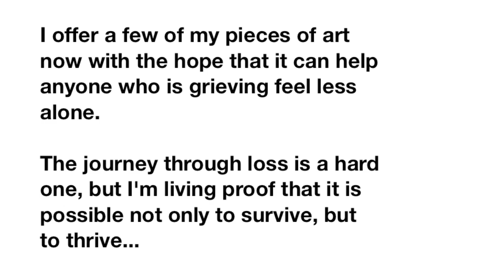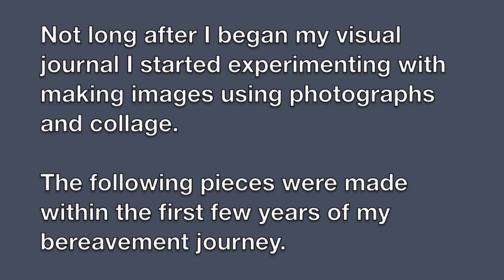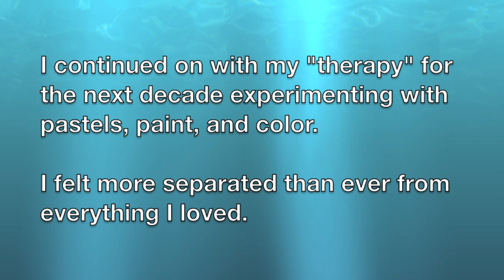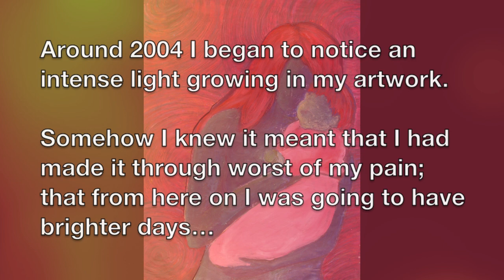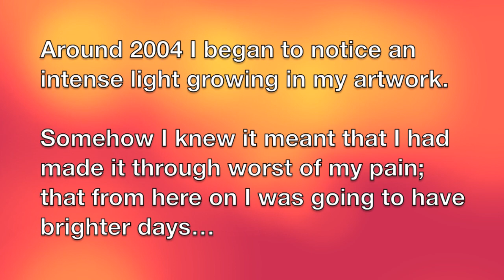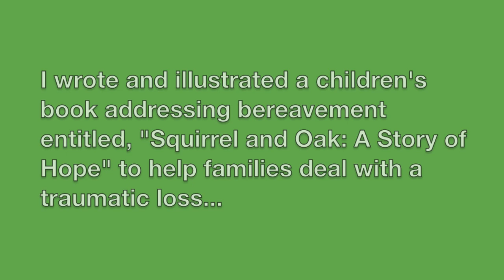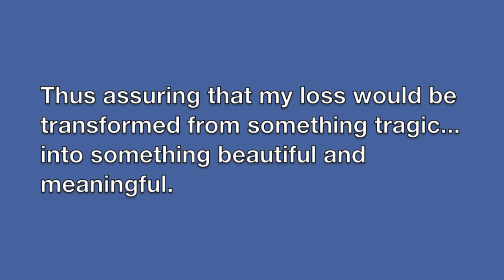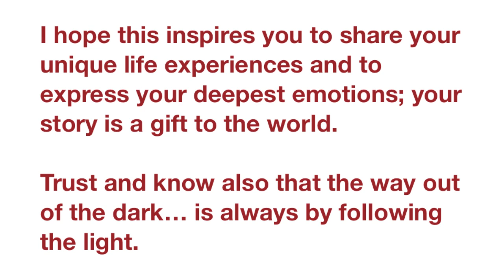The Art of Healing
I am is an artist, author, and art instructor who has documented my 2-decade long bereavement journey through my artwork, now put to video. I have seen first hand the benefits of creative expression in assisting with trauma, loss, and bereavement. I hope seeing my personal journey through images will give others the permission and encouragement to share their own story.

Note: After uploading this video (and watching it many times beforehand, sigh) I noticed that there is a small typo. Please don't go looking for it because- like many already-you may not even see it. But being an author and part-time editor and the daughter of an English teacher, I felt it should be mentioned.

Other stuff:
I have contributed to two books published by the Open To Hope Foundation and my articles can be found here: